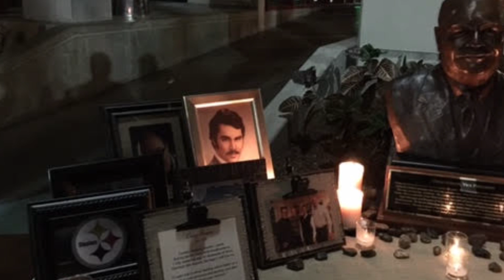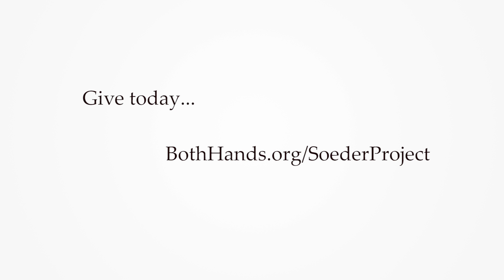Service Project in honor of Creig Soeder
BothHands.org/SoederProject

This year thousands of people across the country lost a friend, coach and mentor. Creig Soeder left behind an incredible legacy through everyone he touched. From family and close childhood friends, to his later years transforming lives at Southwestern and beyond, Creig put his faith in Christ into action through serving those around him. Southwestern Investment Group will be leading this day of service in honor of Creig.